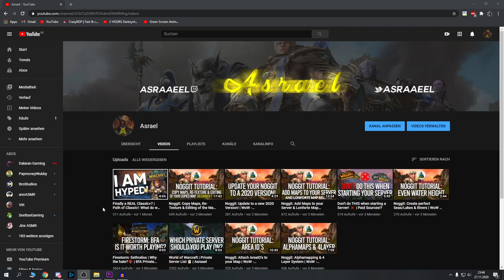FIRST Impression: Path of Classic | 4.3.4 Classic+ Private Server!😍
Hey Friends, welcome to the FIRST IMPRESSION Video of the Path of Classic EARLY Beta! I had a blast and it was a lot of fun together with my Guild boys :)

➥ World of Private: WoW P-Server Discord Community!